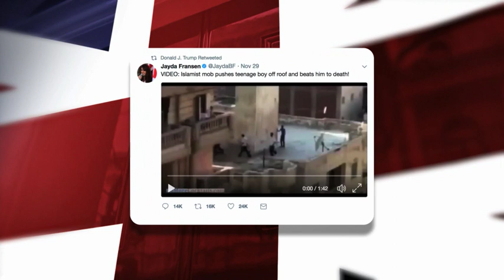Donald Trump was "wrong" to retweet Britain first, says PM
The Prime Minister has insisted that Donald Trump is still invited for a state visit to the UK, despite them being embroiled in a spat over retweeted videos. Yesterday, Downing Street said the US President was "wrong" to share inflammatory, anti-Muslim videos on Twitter - to which he replied, in effect, that Mrs May should mind her own business. That's led to calls for the invitation to be withdrawn